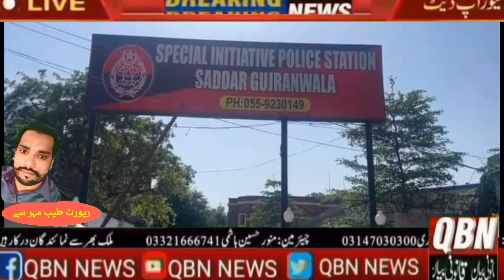گوجرانوالہ تھانہ صدر میں فائرنگ